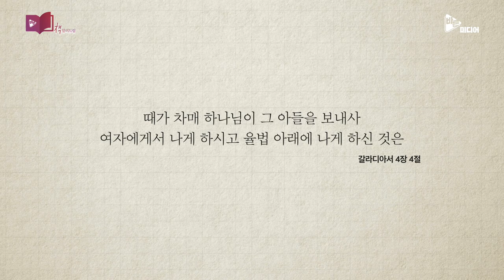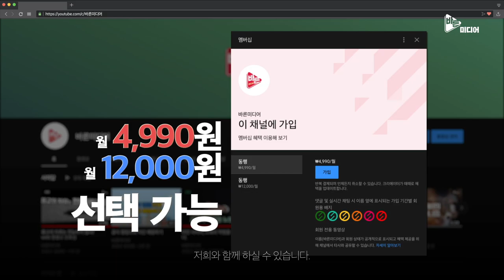하나님의 백성을 향한 침묵의 시간 『신구약 중간사 이야기』